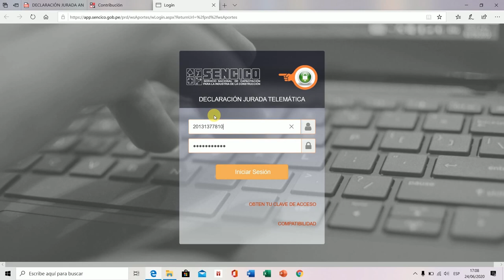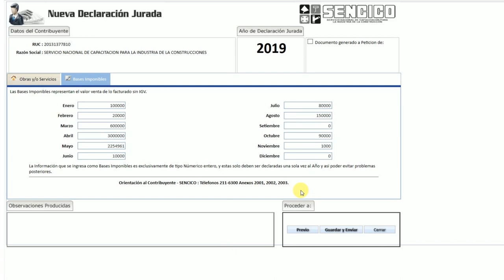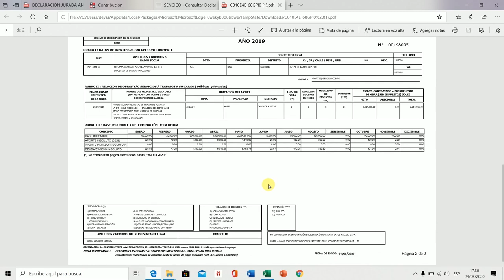PASO A PASO: Así se presenta la Declaración Jurada 2019 al Sencico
Aprende paso a paso cómo presentar la Declaración Jurada Anual al Sencico, obligatorio para todas las personas naturales y jurídicas que hayan percibido ingresos por el desarrollo de sus actividades en construcción (señalados en la sección F (Construcción) del CIIU - IV revisión).